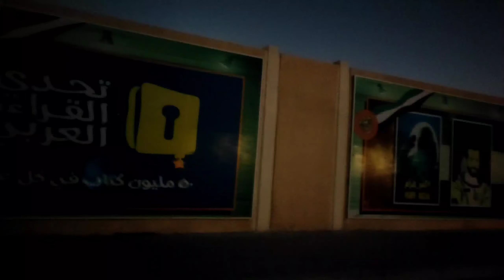Dubai Water Canal | Dubai Water Falls | Best Tourist Place In Dubai 2021 | [ Dilus vibes ]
Hi Friends
   Assalamu Alaikum
Welcome back Dilus vibes.

Today's Video a Travelling video. Today We are go Dubai Water Canal. Dubai Water Falls. Dubai Water canal Is very wonderful place. Colour Full place. Are you Excited. Yes, Ok

Let's watch the video and Enjoy.

My Editor
Adobe premium pro
Wondershare Filmora
Tunskit AceMovi
VideoPad

Thumbnail
Adobe Photoshop
Canva

Digitek DTR - 550 LW    - Trypod
YUNTENG      -      Monopod
Boya         -       Mic
Rode Wirless Go     -  Mic
NYORK                  -    Mic
Gopro Hero 9    -      Monopod
Gopro Hero 9    -      Head setter
Light                 -        Ring Light,   L E D
Laptop             -         Lenova

If You Like the video please click on the 👍 Like button and share your Friends and Family.